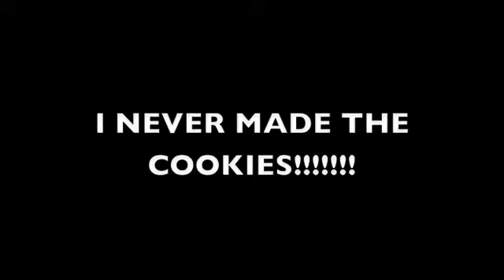BUTTERFINGERS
leave me vlogging tips!
TELL ME WHAT TO CALL MY NEW CHANNEL!